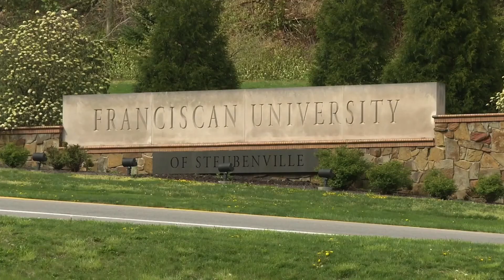Deliver Us from Evil. Part 2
The second part of this series, oppression,  deals with physical attacks from the demonic.  Our last show dealt with infestation, which are hells way of providing fear mixed with mystery.  You know, all that haunted house stuff.

This show deals with the first line of physical blows or injury to the human person. Listen as Glen tells stories of attack in his life and others.